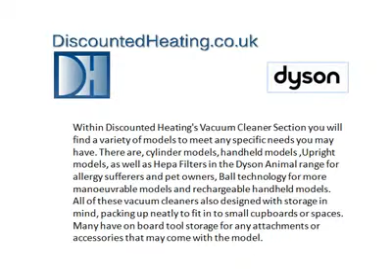Dyson Allergy Cylinder Vacuum Cleaner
Here at Discounted Heating we are very proud to offer our customers a wide collection of Dyson Vacuum Cleaners at extremely low online prices. Dyson are a company with an excellent reputation for innovation and engineering. They are well known as leaders in their field and have a tradition of excellent engineering. Dyson products are tested rigorously to ensure their reliability and functionality.